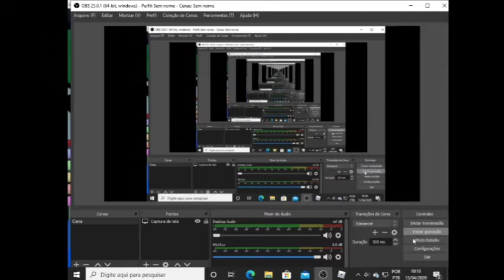Melhor fusão do Dragon ball Z final stand Android e saiyajin.